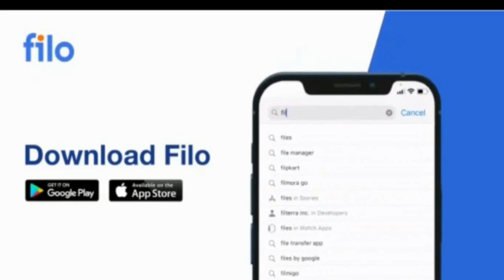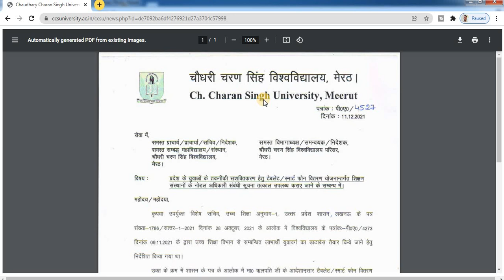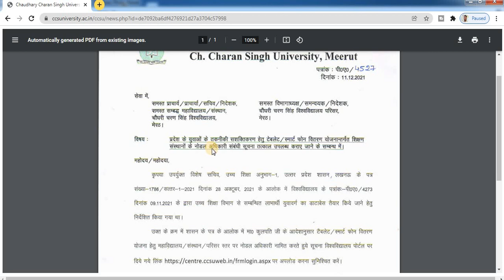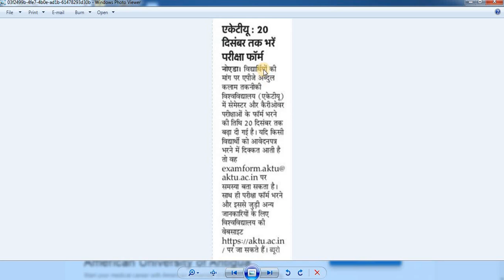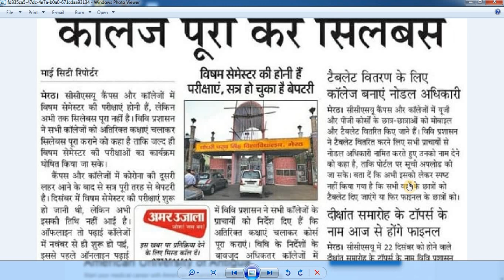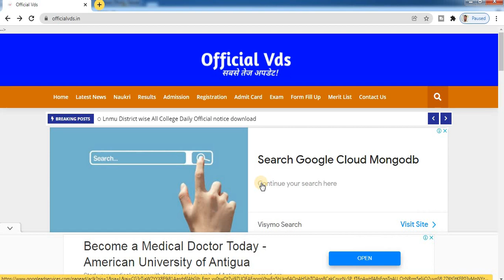ccsu news update today ccsu latest News Today 2021 ccsu latest notice ccs information CCS University